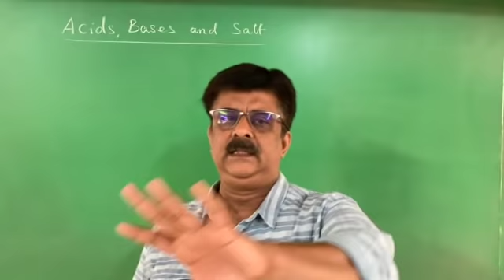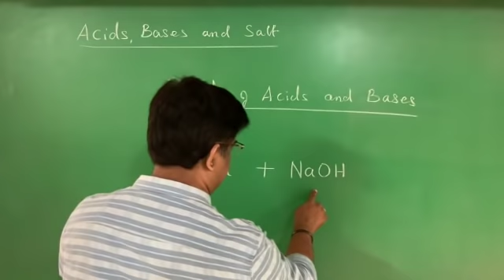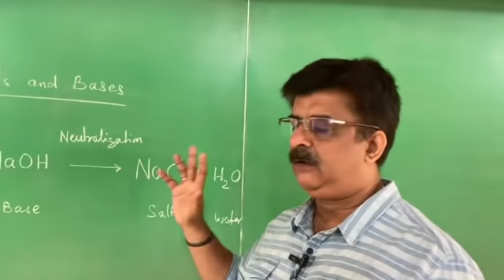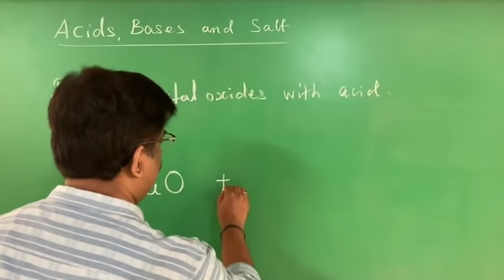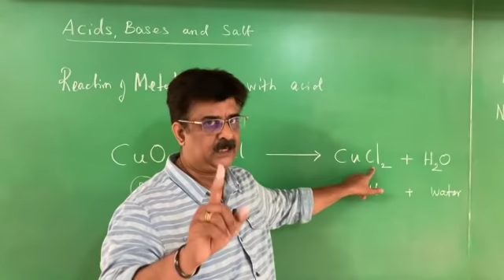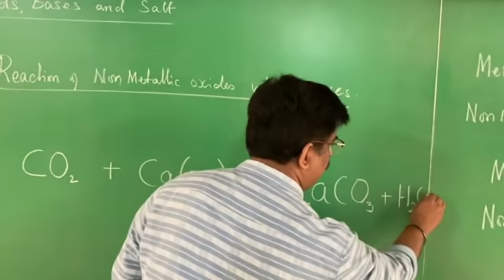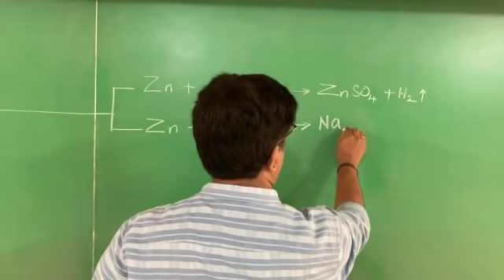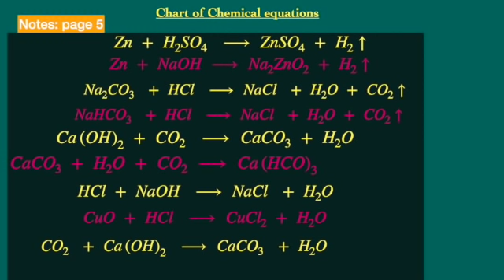ORIENTATION CLASS: 10: ACIDS, BASES & SALTS- 4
BATCH 2021-22
SCIENCE: CHEMISTRY
ACIDS, BASES & SALTS-4
SBM colony, Banashankari
Bangalore 50